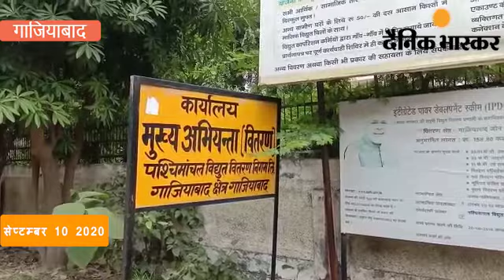गाजियाबाद : विद्युत विभाग के निजीकरण के विरोध में मुख्य अभियन्ता कार्यालय पर अभियंताओं का प्रदर्शन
सलग- विद्युत विभाग के  निजीकरण के विरोध में मुख्य अभियन्ता कार्यालय पर अभियंताओं का प्रदर्शन
एंकर- उत्तरप्रदेश सरकार विद्युत विभाग का निजीकरण करने जा रही है।इसके विरोध में आज जूनियर इंजीनियर्स ने आरडीसी राजनगर स्थित मुख्य अभियंता कार्यालय पर विरोध प्रदर्शन किया उन्होंने कहा कि जब तक सरकार अपने इस फैसले को वापस नहीं लेगी उनका विरोध जारी रहेगा
 गाजियाबाद से वैभव शर्मा की रिपोर्ट